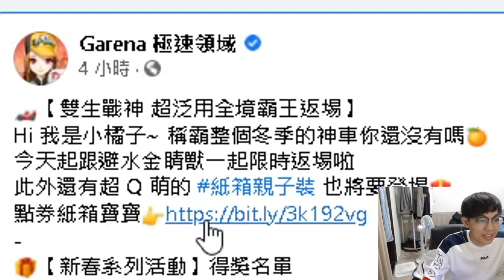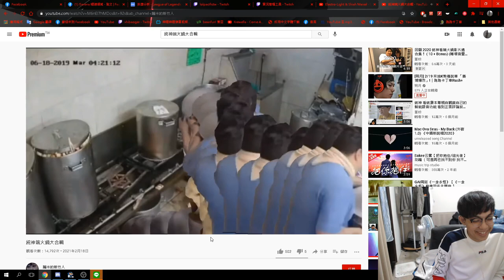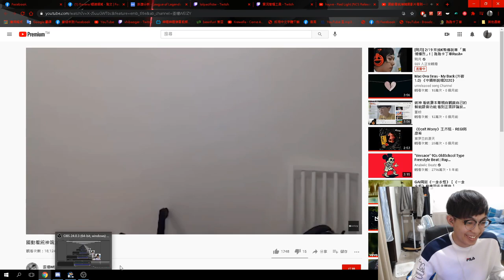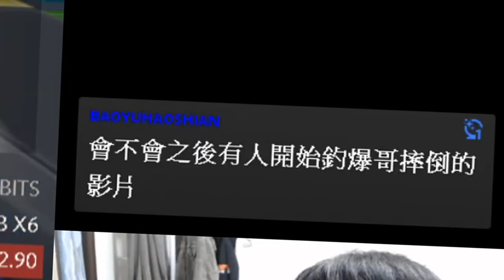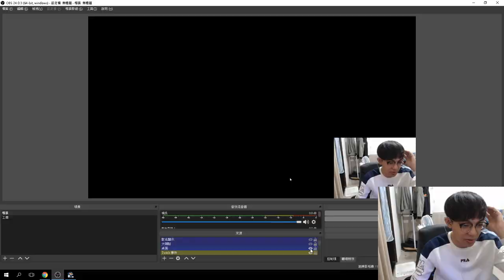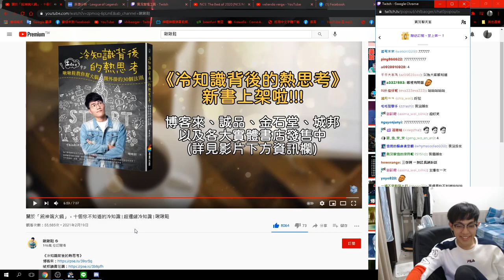這個要我開 我真的不敢開啊！│跑跑卡丁車【爆哥Neal】